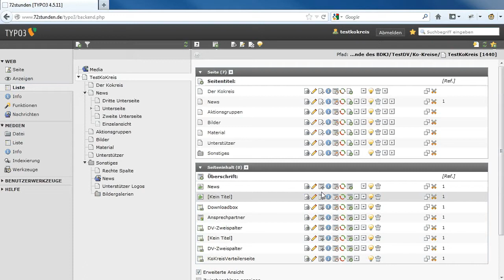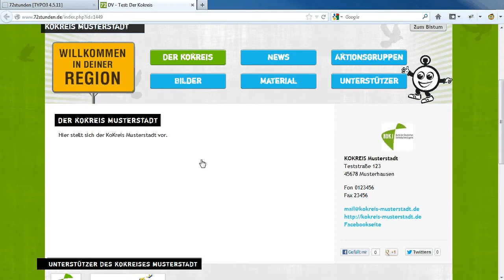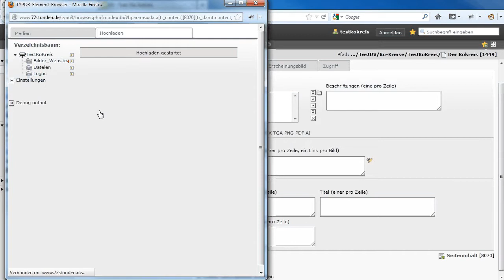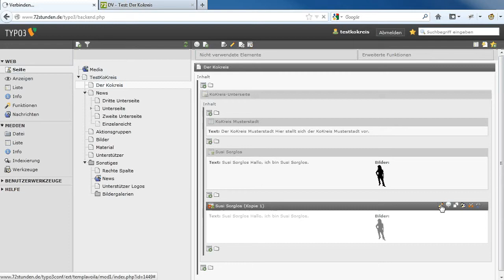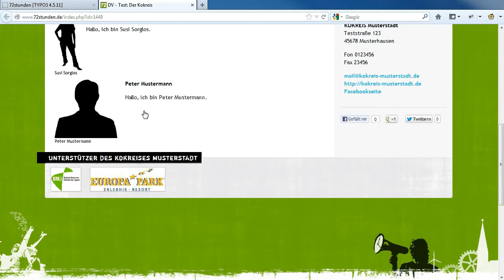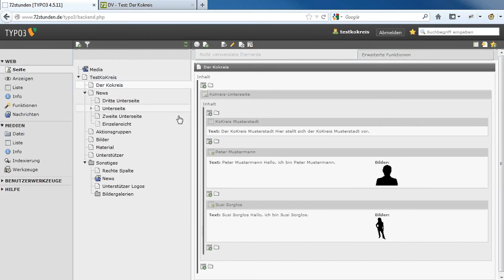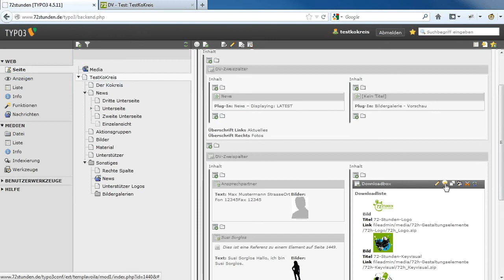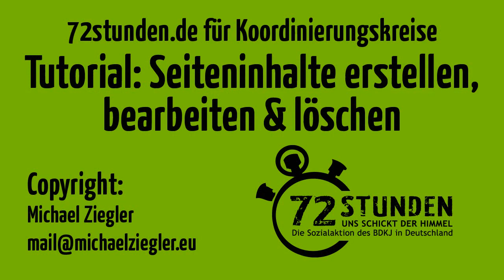KoKreis-Tutorial: Seiteninhalte erstellen, bearbeiten & löschen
Schulungsvideo zur 72-Stunden-Website für Koordinierungskreise
Tutorial 4: Seiteninhalte erstellen, bearbeiten & löschen

Dieses Video zeigt, wie Ihr Inhaltselemente erstellen, bearbeiten und löschen könnt. Außerdem seht Ihr, wie Ihr Inhaltselemente mit Texten und Bilder befüllen sowie formatieren könnt.